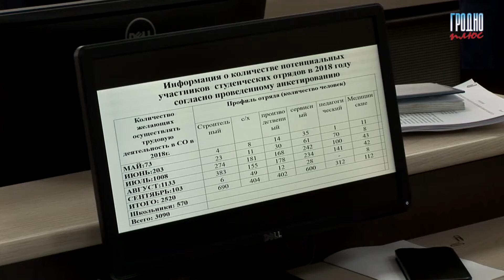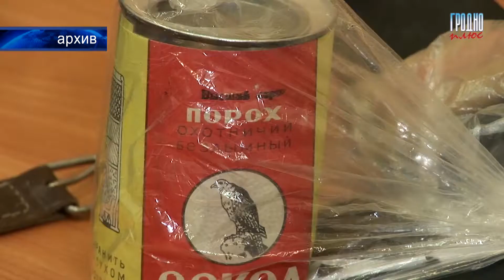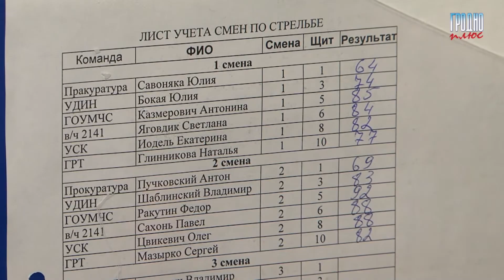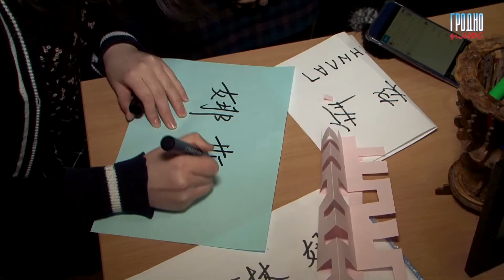Новости "Гродно Плюс" (выпуск 23.03.18)